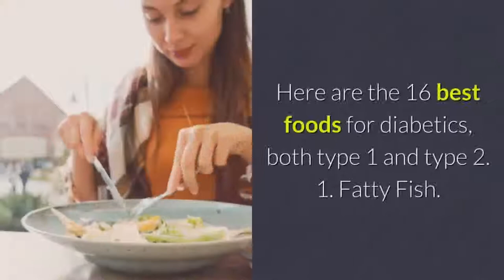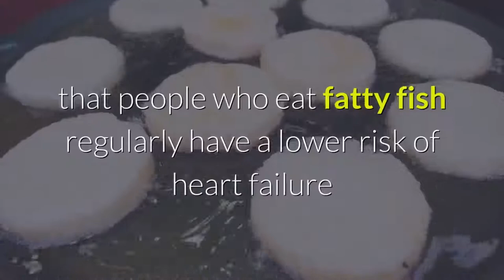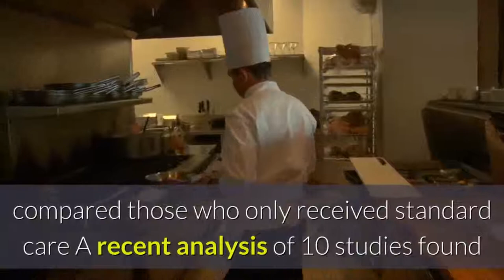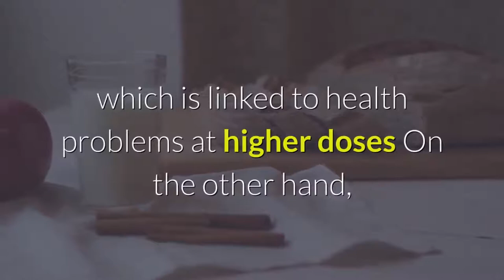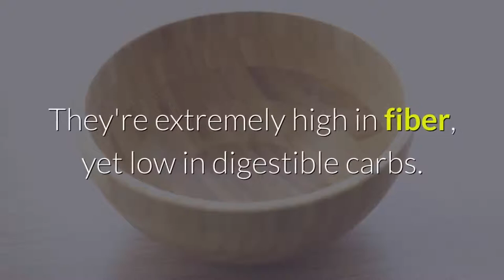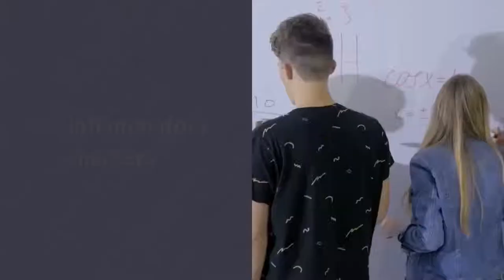✅ Top 16 best foods to control diabetes 🔹 Controlling Diabetes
🔹 Today, I have a small gift 🎁(FREE)  about DIABETES for you,

✅ The 16 Best Foods to Control Diabetes

Figuring out the best foods to eat when you have diabetes can be tough.

The main goal is to keep blood sugar levels well-controlled.

However, it's also important to eat foods that help prevent diabetes complications like heart disease.

Here are the 16 best foods for diabetics, both type 1 and type 2.
1. Fatty Fish
2. Leafy Greens
3. Cinnamon
4. Eggs
5. Chia Seeds
6. Turmeric
7. Greek Yogurt
8. Nuts
9. Broccoli
10. Extra-Virgin Olive Oil
11. Flaxseeds
12. Apple Cider Vinegar
13. Strawberries
14. Garlic
15. Squash
16. Shirataki Noodles